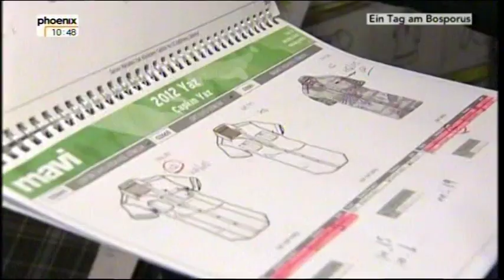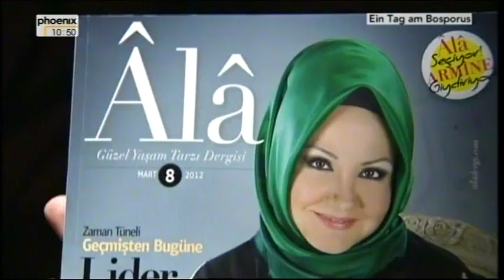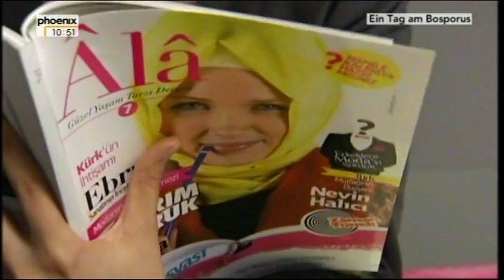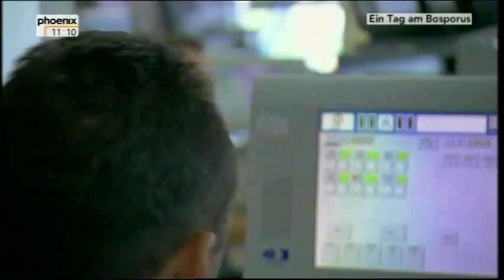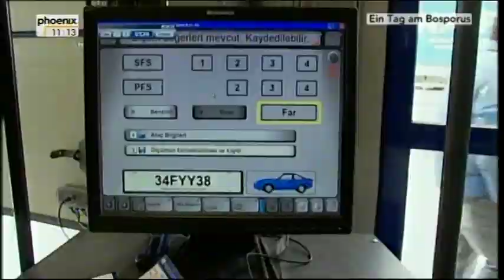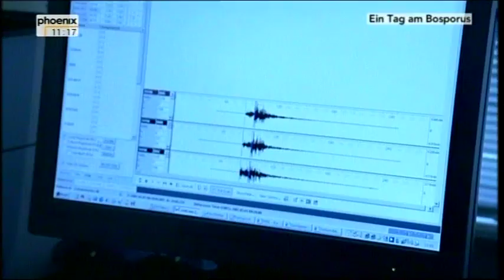Ein Tag am Bosporus - Phoenix Dokumentation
Auf der einen Seite auf dem asiatischen, auf der anderen auf dem europäischen Kontinent liegt die aufstrebende Metropole Istanbul. Über den Bosporus, der die kulturelle Hauptstadt der Türkei durchschneidet, läuft der gesamte bedeutende Schiffsverkehr des Landes.

PHOENIX-Reporterin Elif Senel begibt sich auf eine Reise durch Istanbul und vermittelt einen ganz persönlichen Blick hinter die Kulissen der Stadt.

Stationen der Reise sind einige der vielen Moscheen, kleine Kneipen in privaten Wohnungen, eine Nachhilfeschule für Muezzine, eines der erfolgreichsten Modeunternehmen der Türkei und die Redaktion einer Frauenzeitschrift, die sich an Frauen mit Kopftuch richtet.

Daneben bietet Elif Senel dem Zuschauer eine kulinarische Stadtführung und spricht mit dem Regisseur Imre Azem über die Umwälzungen in der Stadt und dem Traum Istanbuls, eine Metropole zu sein.

Prof. Fuat Keyman (Politikwissenschaftler, Istanbul Policy Center) arbeitet an einer neuen Verfassung der Türkei. Mit ihm spricht Elif Senel über das enorme Wirtschaftswachstum, Atatürks Erbe und Erdogans Macht - und die Zukunftsvisionen der Türkei.

Moderation: Elif Senel